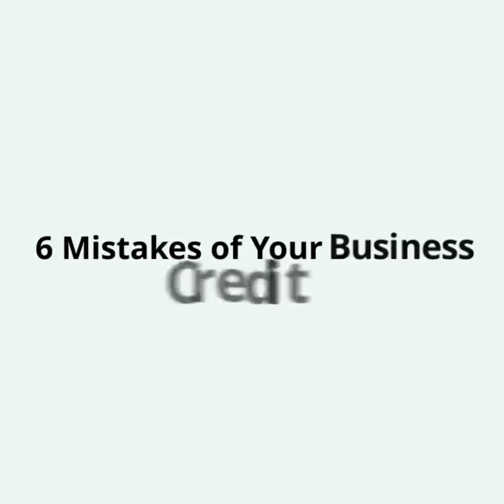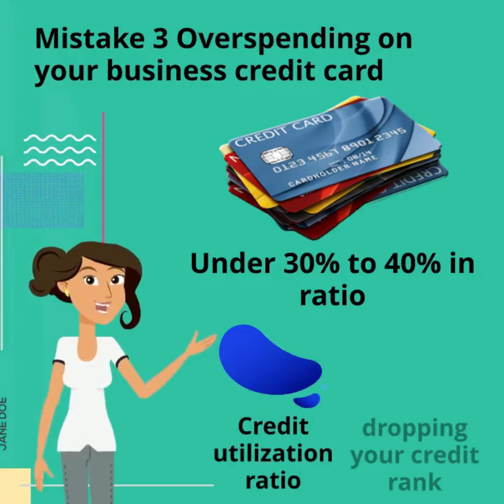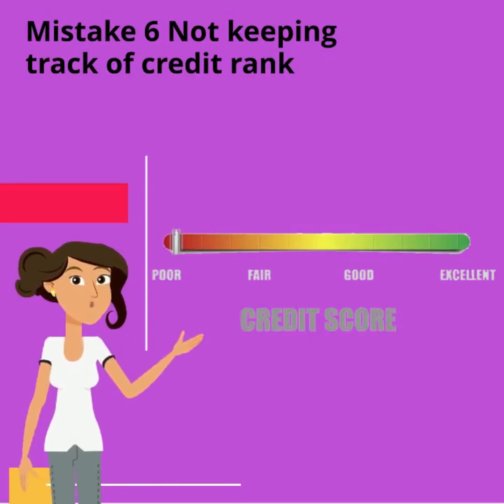Apoorvaa Video 15 Revision 3